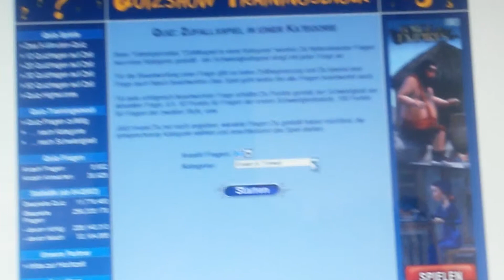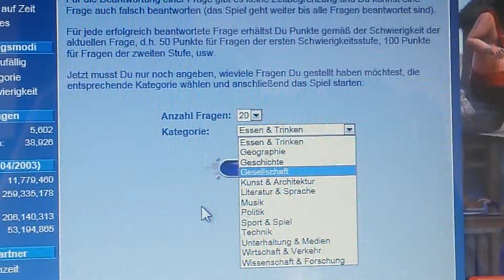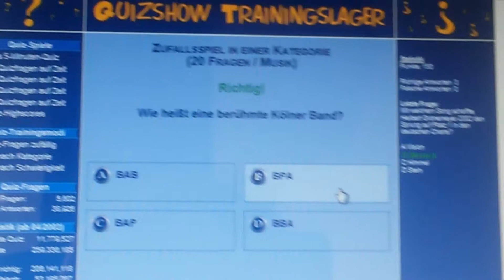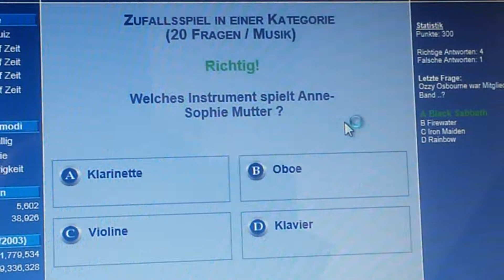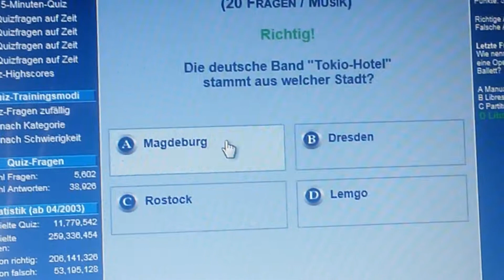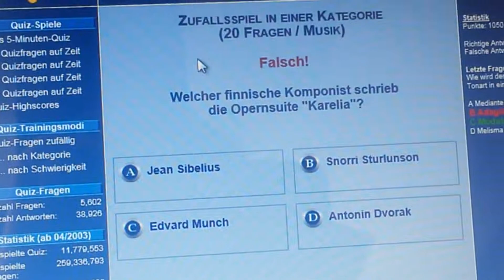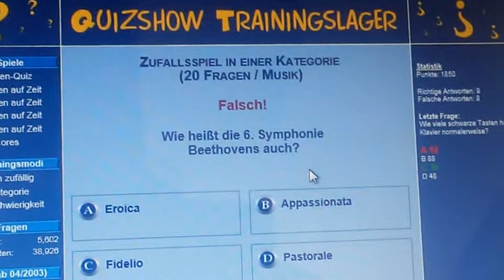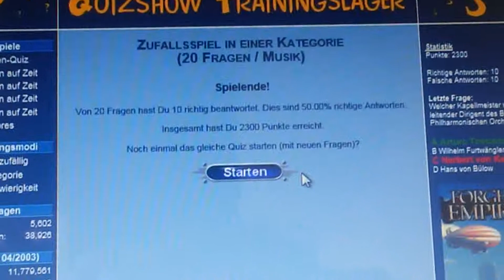Ein neues lets Play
Hier ist ein neues lets Play, dies mal ein kleines Quiz.
Damit ich weiß ob ich noch ein Quiz als lets Play machen soll.